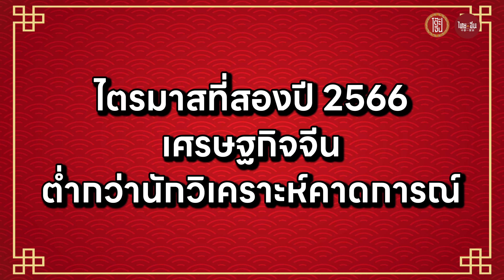โต๊ะจีน EP7 l ใครว่า “จีน” เศรษฐกิจไม่ดี?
โต๊ะจีน ep7 l คุยกับคนรู้จริงถึงตัวเลข และการวิเคราะห์เชิงลึกว่าเศรษฐกิจกำลังเดินขาลงจริงหรือไม่?